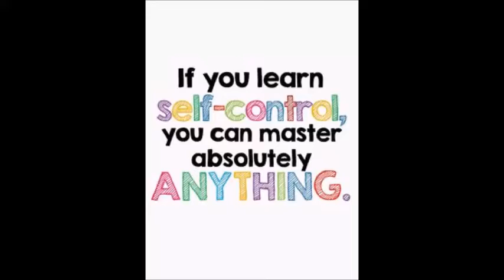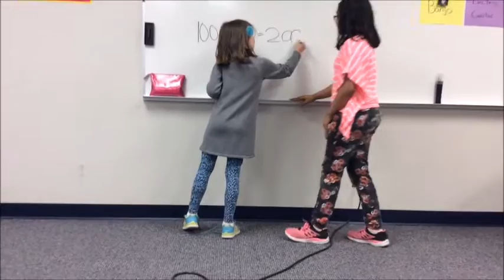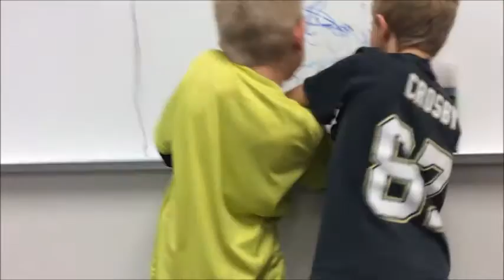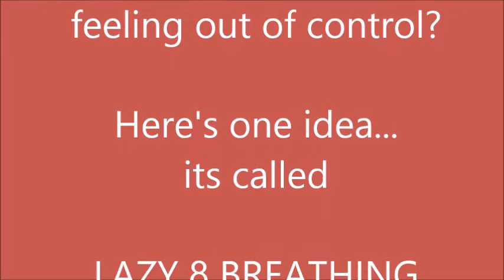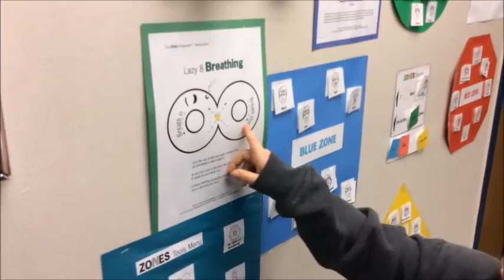Self Control Video #2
A self-control video created by the April Students of the Month at Westside.